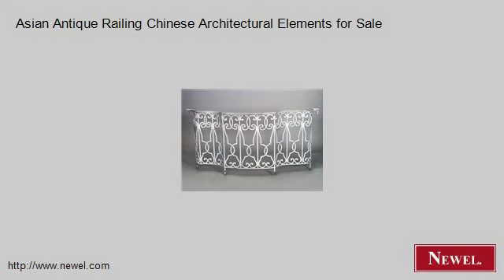Asian Antique Railing Chinese Architectural Elements for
- Newel.com: Asian Antique Railing Chinese Architectural Elements for Sale (Newel Art and Antiques, New York City)